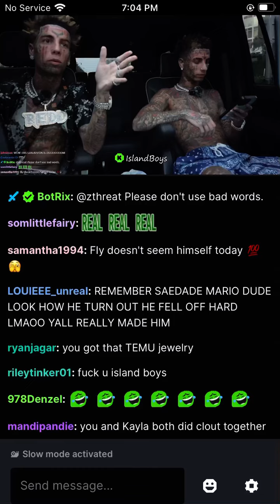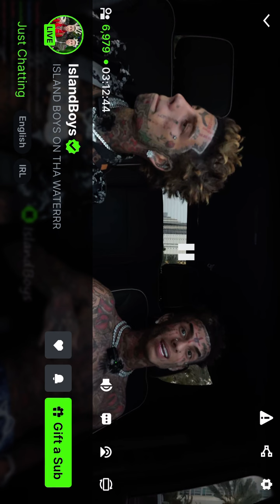Island boys after parasailing